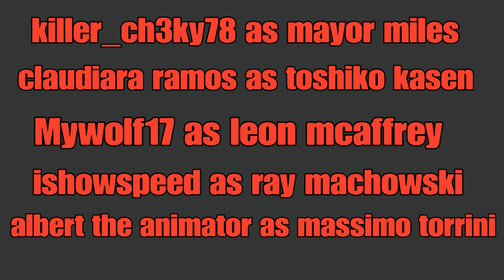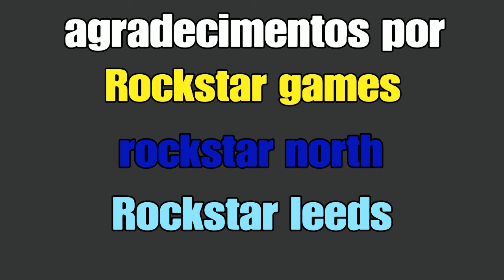Teaser Grand Theft Fortnite Liberty city stories 2028 fanmade